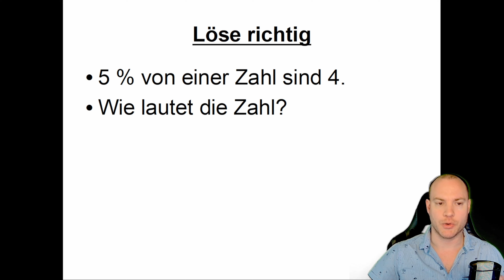Ganz einfach: Textaufgabe zur Prozentrechnung lösen!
5 Prozent von einer Zahl sind 4. Wie lautet die Zahl? In diesem Video sehen wir uns eine Textaufgabe aus dem Bereich der Prozentrechnung näher an.